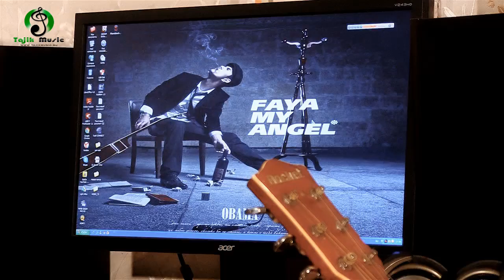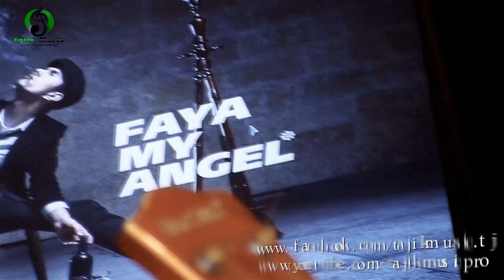Obama ft Jovid - ishq. Скоро.... Tajik Music Production